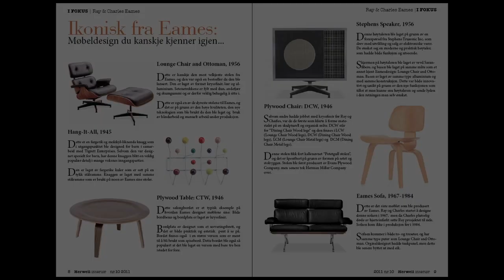Mediedesign - intervju med student Linnea Vår Vilde Kalgraff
Intervju med Mediedesign studenten Linnea Vår Vilde Kalgraff på Idefagskolen 2012.